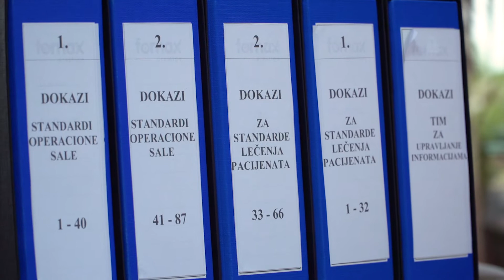Eliksir - akreditacija 1. deo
Agencija za akreditaciju zdravstvenih ustanova Srbije je Specijalnoj oftalmološkoj bolnici Eliksir dodelila sertifikat kojim je ova zdravstvena ustanova akreditovana na 7 godina. Kako izgleda priprema pred akreditaciju, kako izgleda samoocenjivanje, a kako ocenjivanje pred ocenjivačima koje je Agencija akreditovala? Ko je činio fokus grupu pacijenata i zašto je njihovo iskustvo važno u danu ocenjivanja?Kako izgleda sam program akreditacije?